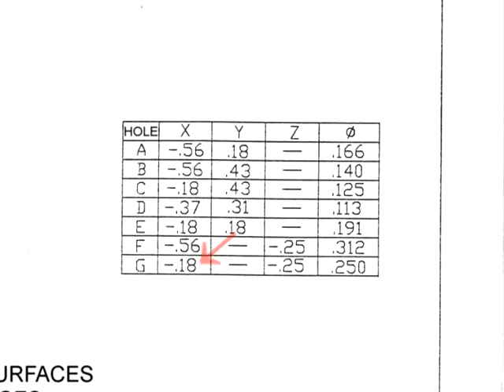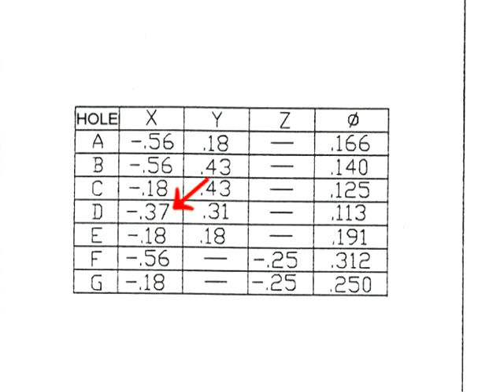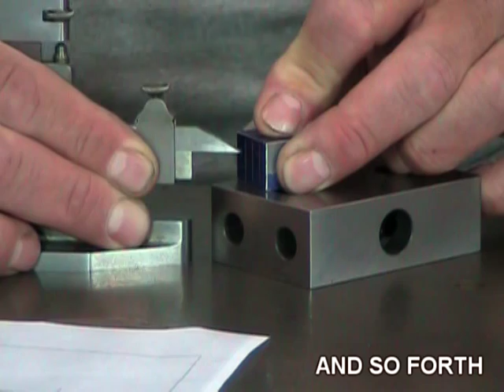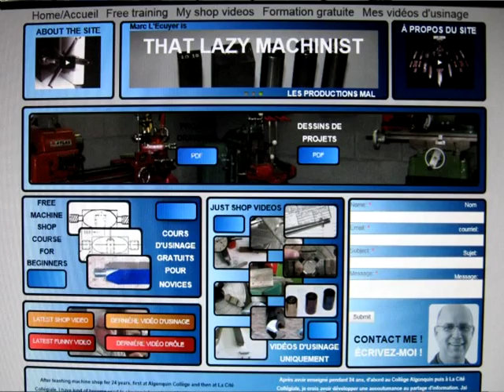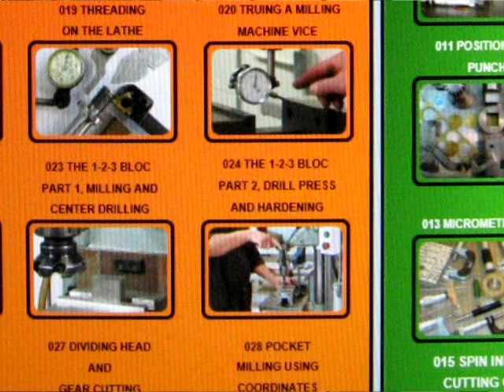TAP BLOCK PART 4, MILLING AND DRILLING 101 MARC LECUYER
Fourth of a series of videos on the tap bloc project. These videos introduce us to certain basic milling, drilling and finishing operations.Keeping in mind that the objective of my videos is to introduce novice machinists to accurate work techniques, this video presents a progressive approach to completing a complex project requiring the use of several different types of machine tools and machine shop equipment.  Marc L'Ecuyer